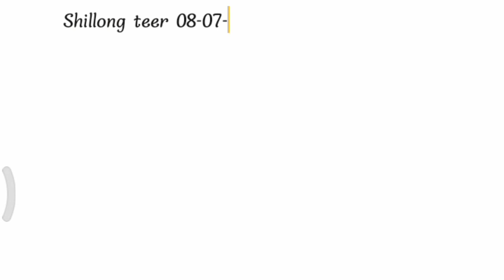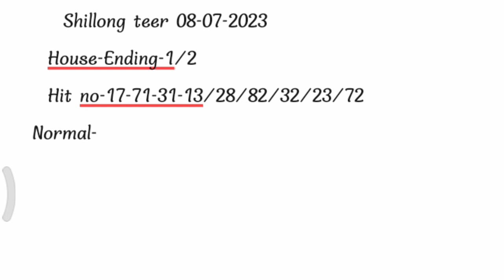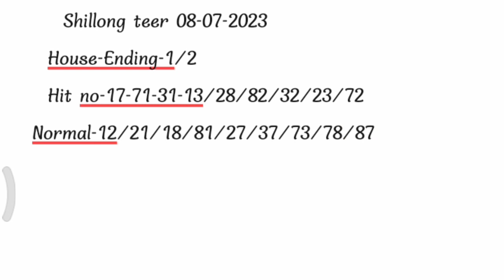08 July 2023 Khasi Hills Archery Sports Institute Fr and Sr Live Result@RabhaTeerSolution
08 July 2023 Khasi Hills Archery Sports Institute Fr and Sr Live Result@RabhaTeerSolution